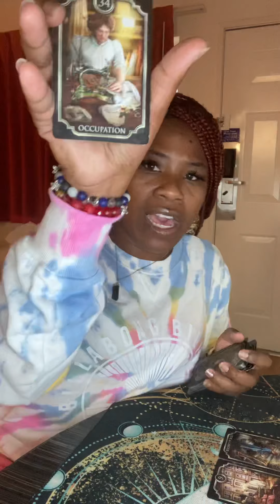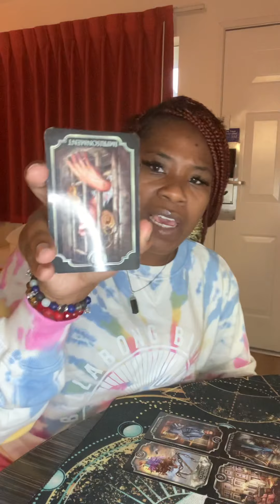LIBRA ♎️: SUING YOUR COMPANY DUE TO A WORK-PLACE INJURY..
Please be careful at work, although this going to be an injury. You will survive and will be paid out handsomely for the losses that you take behind this injury.

Gratitude 🙏🏽